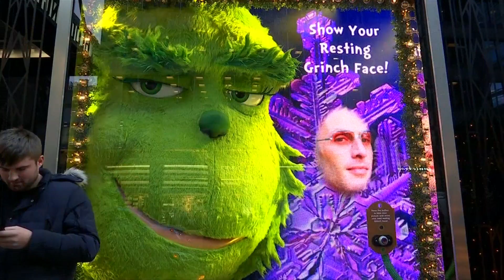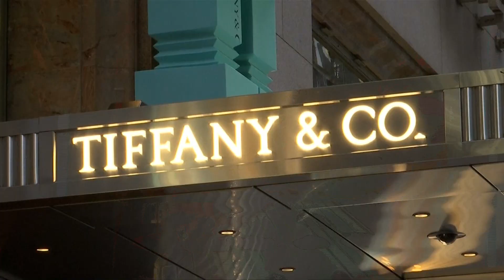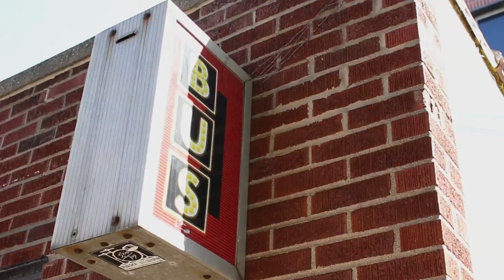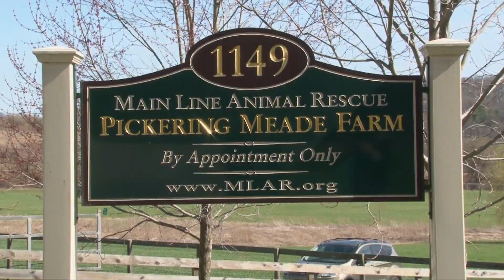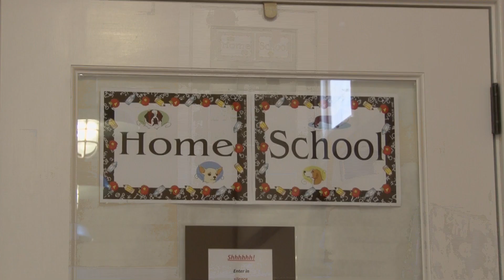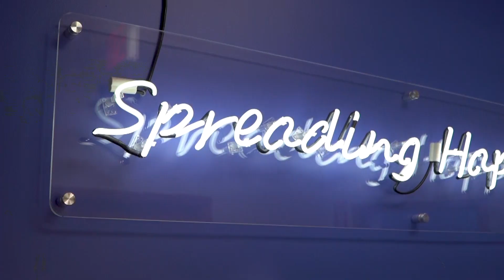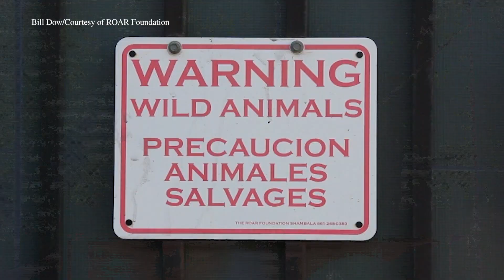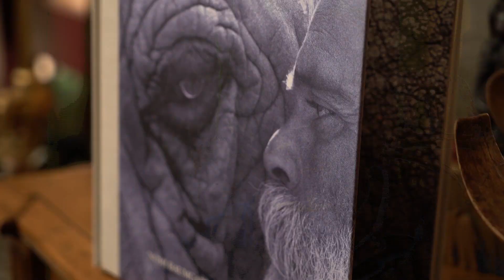美国万花筒：通用工人失业怪谁？融入美国校园的挑战；好莱坞2018票房盘点及趋势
美国通用汽车关闭工厂，失业工人责怪谁？中国留学生爱扎堆？我们来看看他们如何适合美国校园生活；另外，《百样人生》为您介绍美国人善待弱势群体和动物的创举。